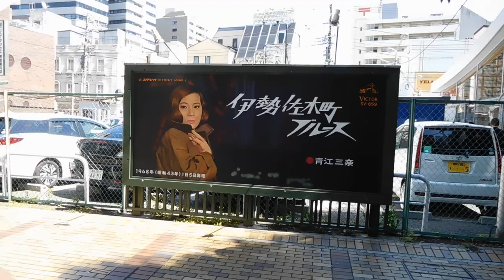DSCN4384イセザキモール20180504こいのぼり